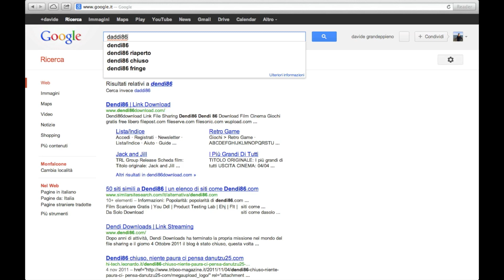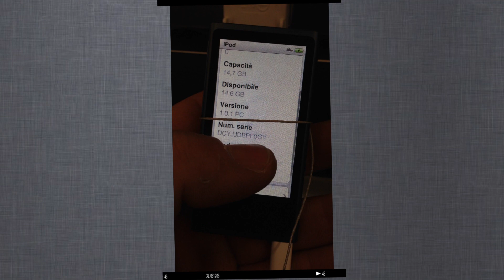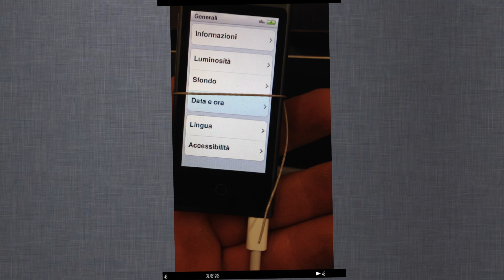New iPod Nano 2012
provato il nuovo iPod Nano al MediaWorld